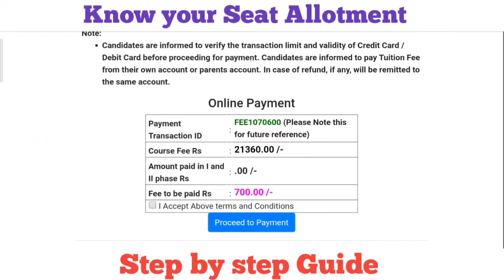CPGET 3rd phase Results Available Now| CPGET 2020 Third Phase Seat Allotment Results| NCC, CAP, PH..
Required Certificates For Self Reporting
Candidates Login
College Wise List
Special Cetogary Candidates Login
college wise list For special Cetogary

మీ
సత్యా